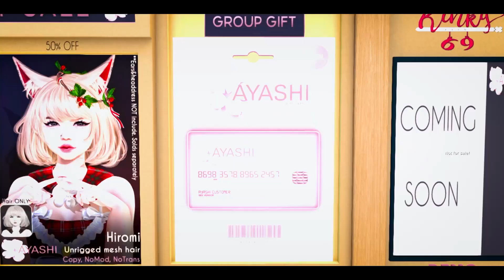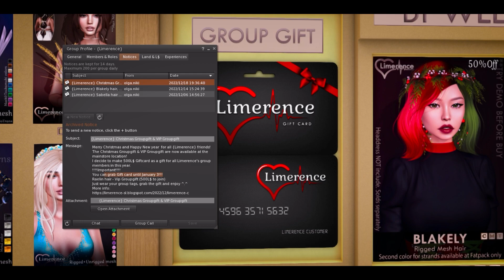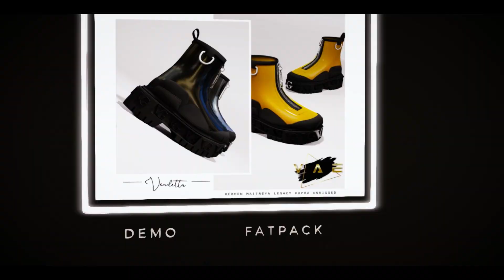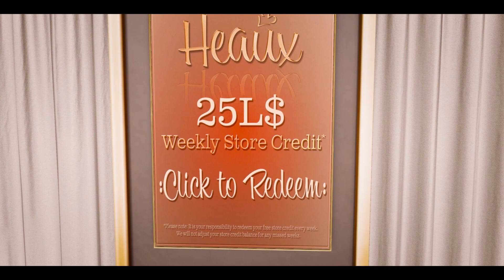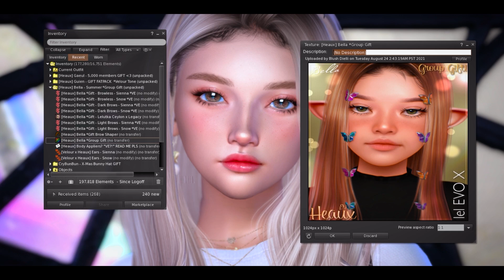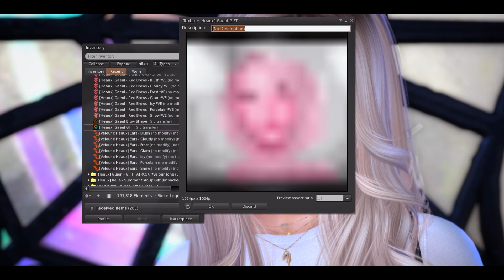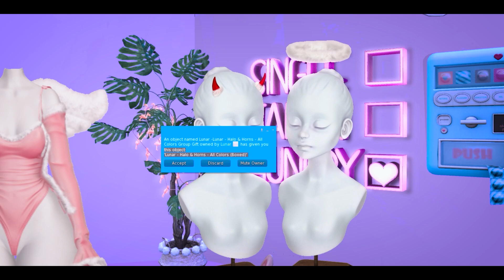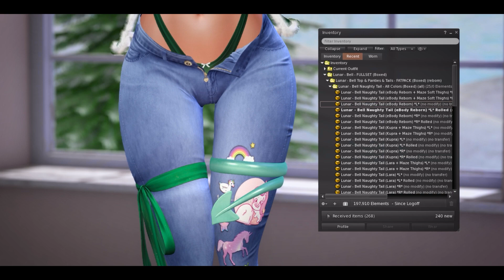FREE GIFTS Second Life 1,500L Giftcard Free | FREE Lelutka Skin | SALE LUNAR -50% OFF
►Links on description◄ Hello! Let's check LUNAR Christmas SALE (-50% OFF mainstore) Get some free giftcards to get FREE Hair & clothes and some skin for your Lelutka head ♥ Vamos de compras a Lunar y otros regalos ^^ no olvides apoyarnos con un Like.

0:00 Intro melody
0:16 Hola mi Gente Bonita
0:57 Astralia - Outcast High School Dorm
New Skybox available at equal10 event:
2:05 Viva Argentina :D

2:31 FREE 1,500L Giftcards
2:45 Ayashi - Free Gift 500L Giftcard
50% off in all hairs - Gift until January 3rd
5:23 Limerencee - Free Gift 500L Giftcard
Group Gift / Regalo válido hasta el 03 de Enero
7:00 (V A G U E) Store - Free 500L Giftcard
Clothes & shoes for: Legacy, Kupra, ebody Reborn, Maitreya

8:30 FREE Lelutka Skin
HEAUX Store - Free VIP Group until December 31th
10:10 Trying Free Lelutka skins

13:10 SALE 50% OFF at LUNAR
Lunar & Friends - Mainstore SALE 50% OFF + Free Gifts
16:08 Trying LUNAR New Christmas outfit
18:05 Thank you ♥ ^^ don't forget to Like our video